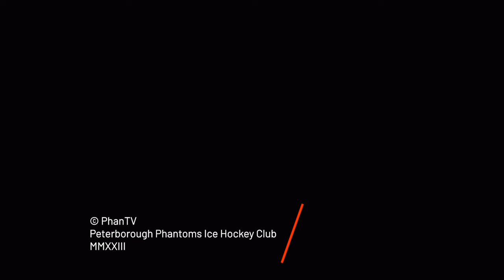Game Highlights: Phantoms vs Steeldogs, 3rd Dec 23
Catch all the important bits from the weekend's action!

Tickets for our next home game

Tickets for our live stream

0:22 Period 1
2:18 Period 2
4:35 Period 3